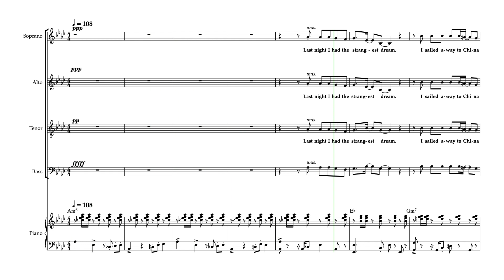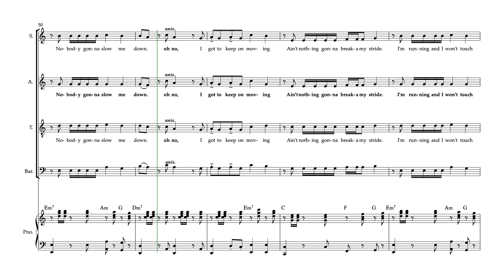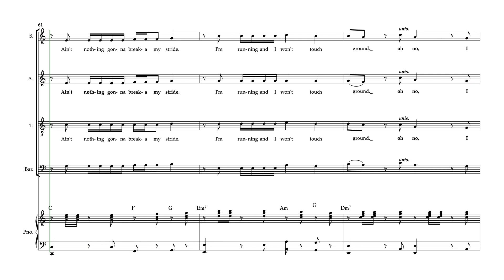Break My Stride Graduation Version Bass Part Predominant